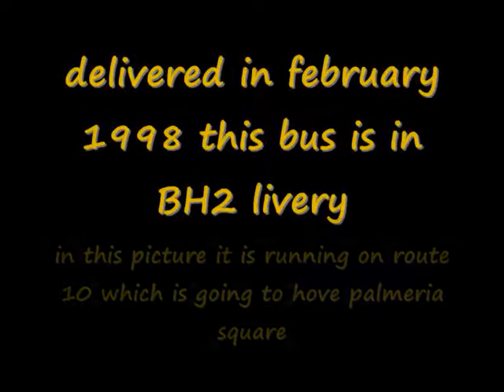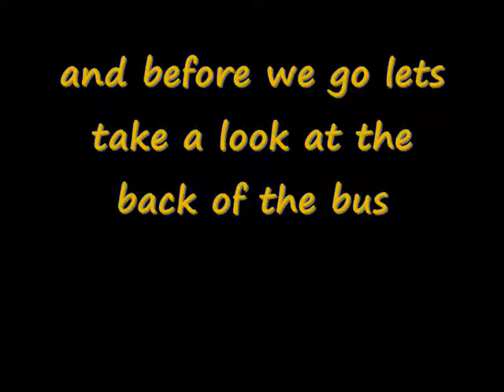the life of a brighton and hove bus fleet number 222